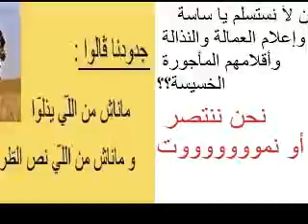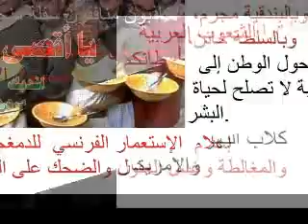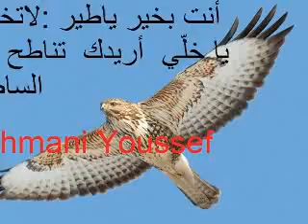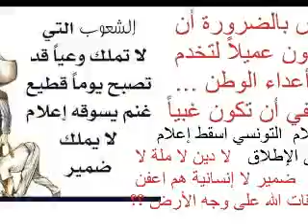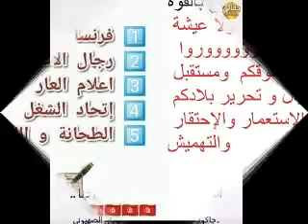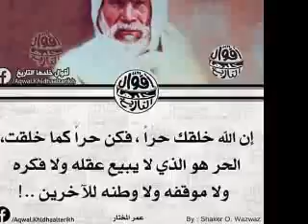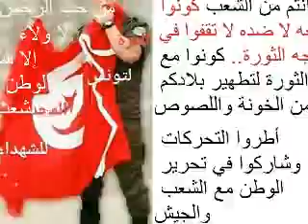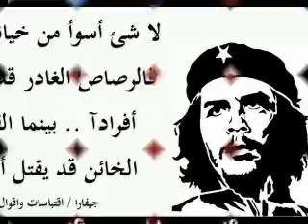✊🇹🇳 عابر سبيل و العمر عدى لوايع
✊🇹🇳 عديت عمري بين المسارب ضايع جرالي كيما رمل العجاج يهفي~ ياقلبي عدي سنينك ودير الصبر عوينك والحي لازم يرجع ليام بيني وبينك ~ محمل قلبي الصبر ماهو ضايع عديت سنين العمر ابيض كفي مقسوم قليبي مالهموم قطايع يادمعتي اه من العين لا لامتكفي~ لادرت في كفي حنة والقلب مايتهنى والشيب بيّض راسي والوالدة تستنى ~ولي شريته خان ودي بايع ياعين لايهزك حنين ترفي ليام عدي الزمان سوايع خوفي الزمان واش الزمان يخفي ~ وطلبت ربي العالي ونسيت مافي بالي حال الغريب يا يمه ليام ولوا لتالي